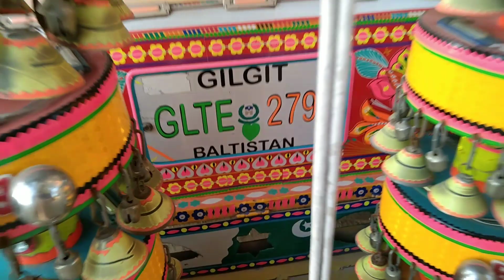Wazan Katna hy Or Din Katna Lagta hy Karya Katna Hy